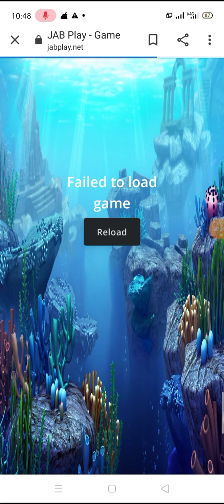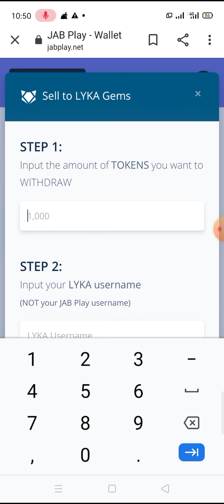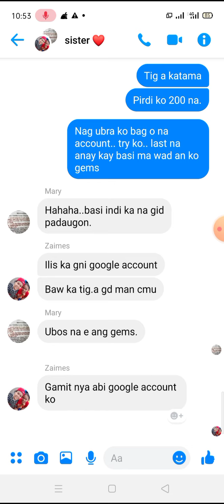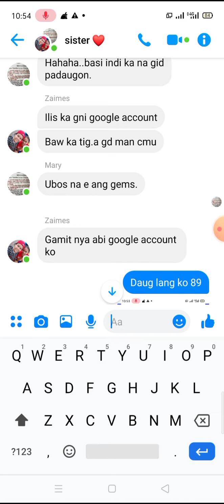How to Play Jabplay and double your winnings in just a minutes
Playing Jabplay and double your winnings